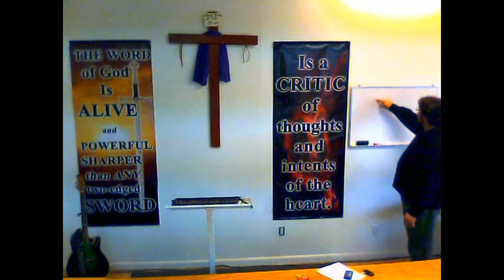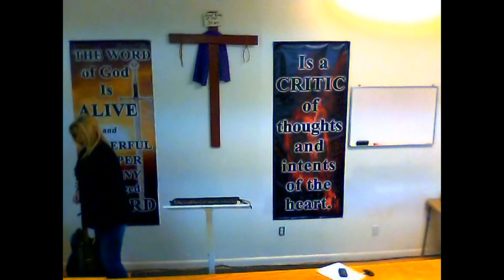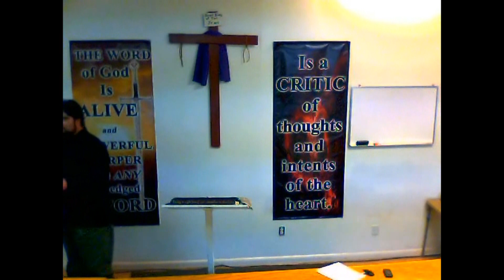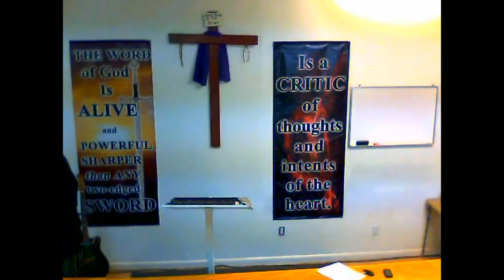Light For Your Path: Journey Through Psalms #11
3/23/2014 - Continuing our study in Psalms, Chapters 27-28. Recorded at Sparta Bible Church.